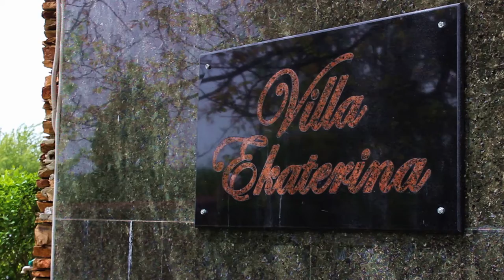Wedding trailer Lubov & Georgi